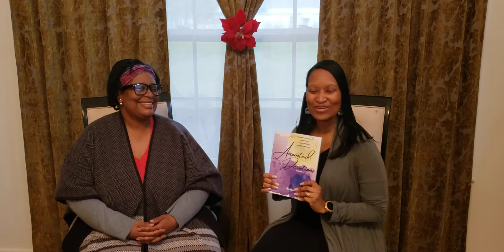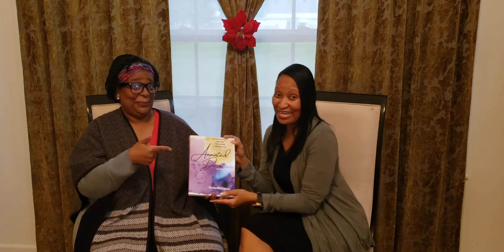Anointed Devotions - Volume 2 Interview with Co-Author A. Rose Williams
Anita Mckaney interviews A. Rose Williams about her contribution to the latest Anointed Devotions book.